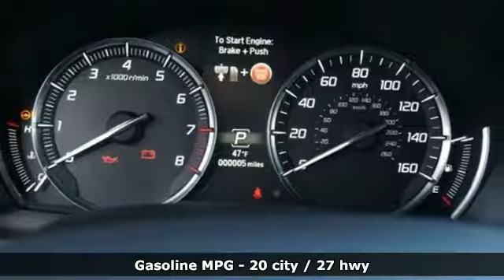New 2020 Acura MDX Alexandria VA Acura Washington-DC, DC ALL002875 - SOLD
Year: 2020
Make: Acura
Model: MDX
Trim: 3.5L
Engine: V6
Transmission: 9-Speed Automatic
Color: White
Interior: Ebony
Stock #: ALL002875
VIN: 5J8YD3H30LL002875
Platinum White Pearl with leather trimmed ebony interior, heated front seats, third row seating, V6 power, SH-AWD, power moon roof, satellite radio, and much more. brRecent Arrival! 20/27 City/Highway MPGbrbrbrAll prices exclude taxes, title, license, and dealer processing fee of $799.00. Published price subject to change without notice to correct errors or omissions or in the event of inventory fluctuations. All features not on all vehicles. Vehicles shown are for illustration purposes only. MPG is based on 2016 EPA mileage ratings. Use for comparison purposes only. Your actual mileage will vary, depending on how you drive and maintain your vehicle, driving conditions, battery pack age/condition (hybrid only), and other factors. MPG is based on 2017 EPA mileage ratings. Use for comparison purposes only. Your mileage will vary depending on driving conditions, how you drive and maintain your vehicle, battery-pack age/condition (hybrid only), and other factors.